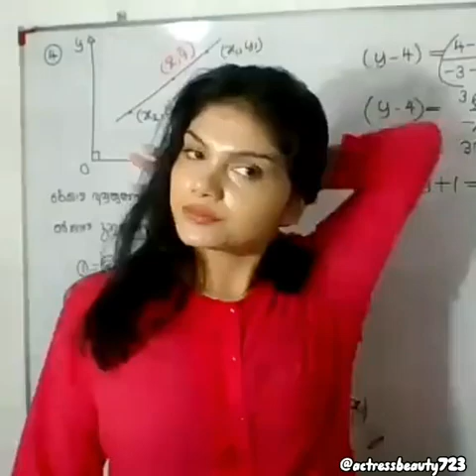ලස්සන Maths ටීචර් 🥰❤ Dilhara Samaranayaka Beauty,She Lankan Maths Teacher